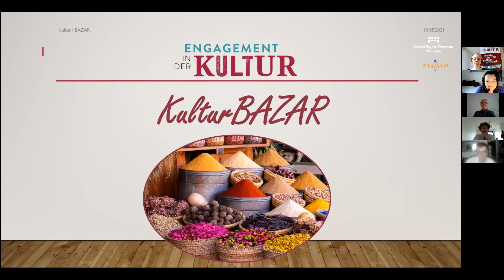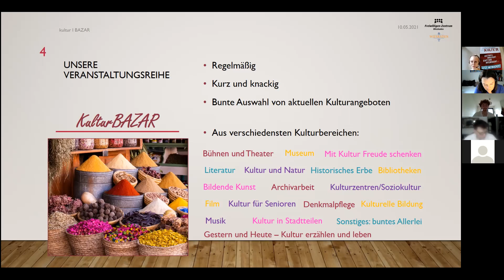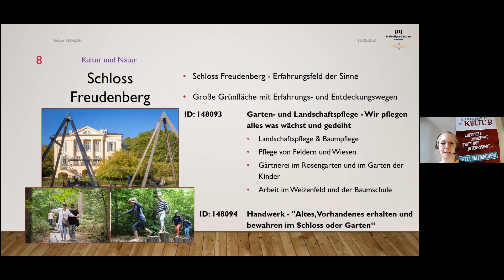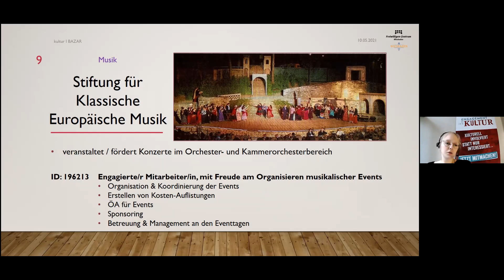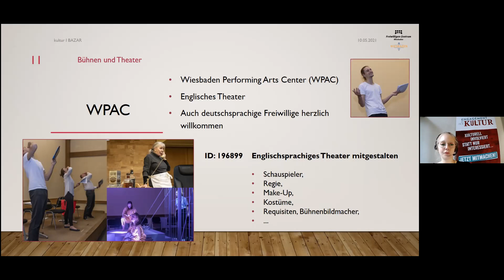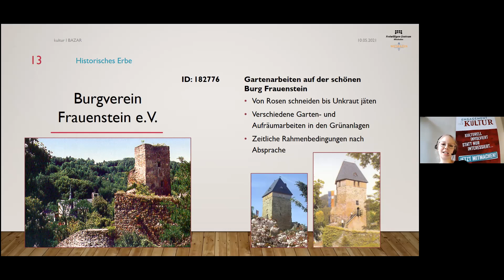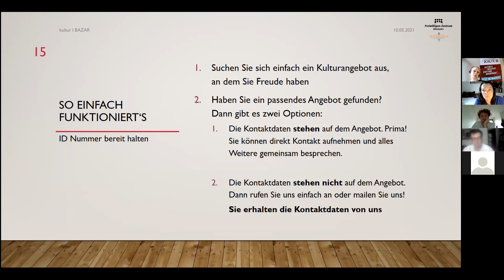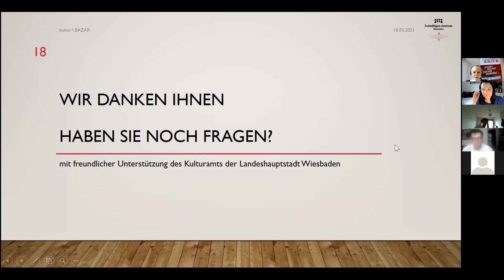"Engagement in der Kultur": Aufzeichnung der Informationsveranstaltung KulturBAZAR #1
Sie möchten sich freiwillig in der Wiesbadener Kultur engagieren? Wissen aber noch nicht was, wo oder wie?
Dann schauen Sie doch mal beim nächsten „KulturBAZAR“ vorbei:
In unserer neuen Veranstaltungsreihe stellen wir Ihnen kurz und knackig eine Auswahl an aktuellen freiwilligen Einsatzmöglichkeiten aus dem Kulturbereich in Wiesbaden vor. So können Sie sich, wie auf einem Basar, einen Überblick über verschiedene Projekte, Einrichtungen und deren bunte Angebote verschaffen. Probieren Sie es aus: Schlendern Sie mit uns über den virtuellen KulturBAZAR und finden Sie Ihr persönliches Engagement in der Kultur.